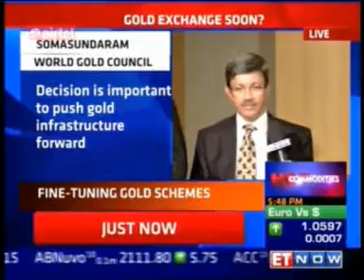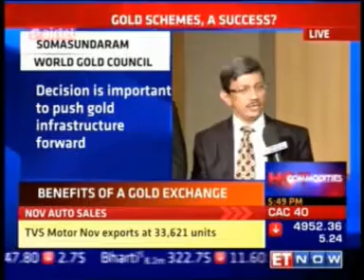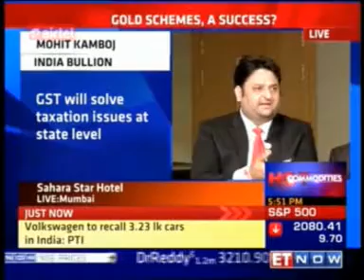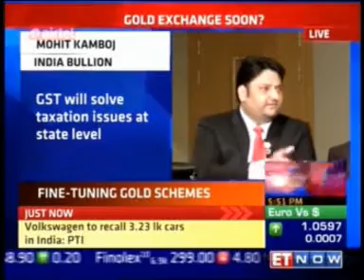ET Now Hot Commodities 01 Dec, 2015